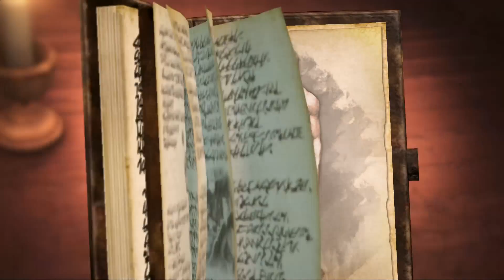Test | Attack On Titan 2 PS4 FR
Mehdi a rejoint les rangs de l'Humanité dans Attack on Titan 2 sur PS4.